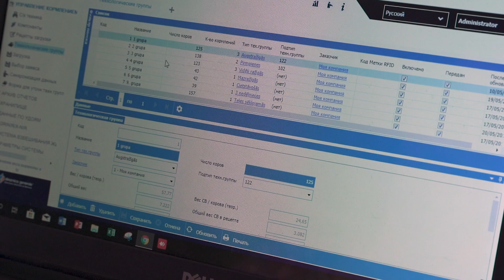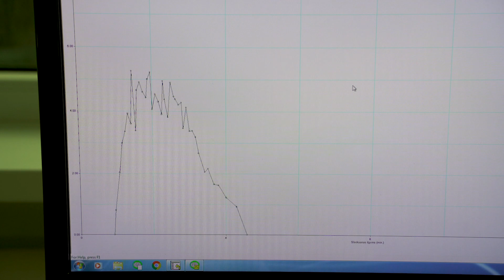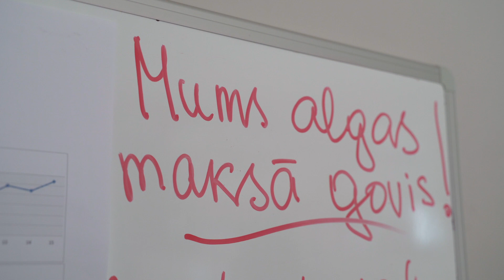Vidzemes stāsti 2019 - Gulbenes novads